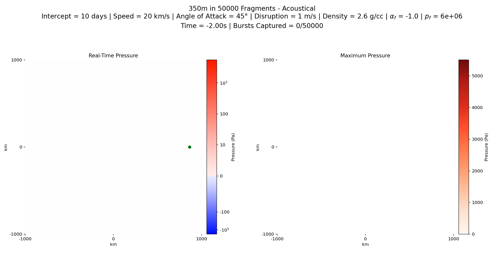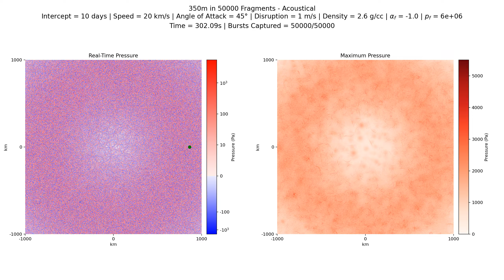Acoustical: 350m in 50000 fragments, 10 d, 20 km/s, 2.6 g/cc, 45°